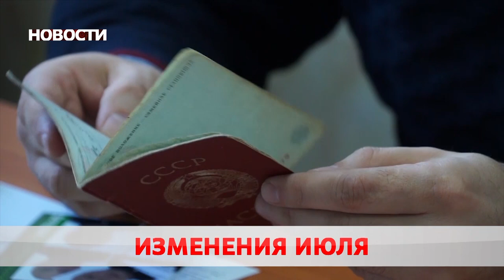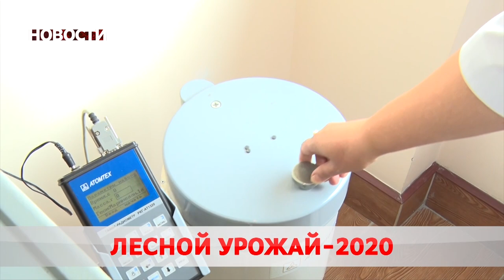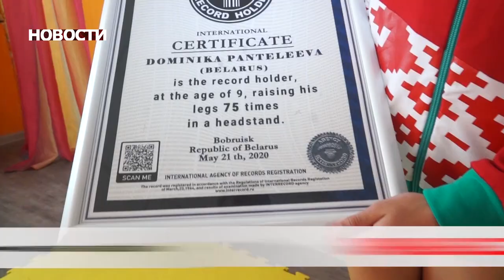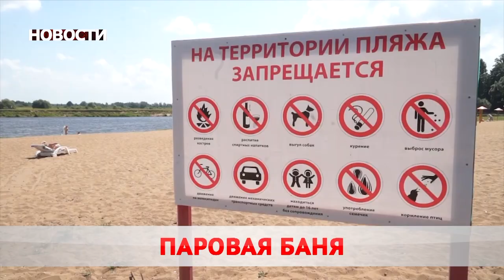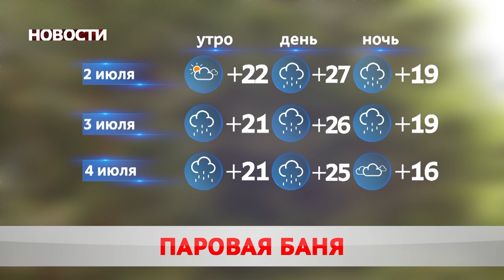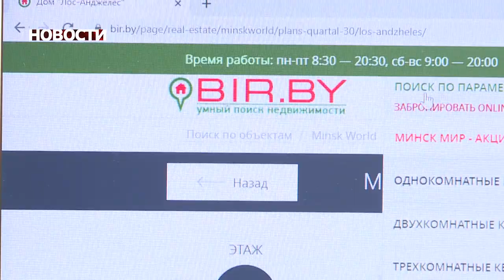Новости 01 07 20